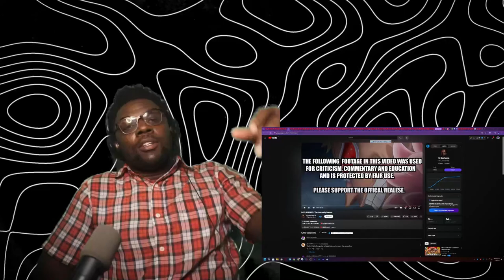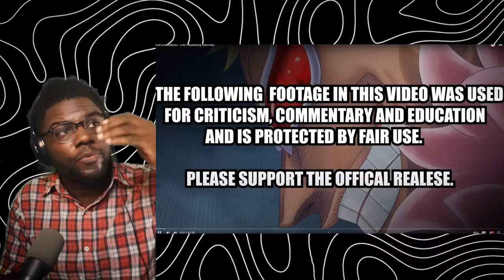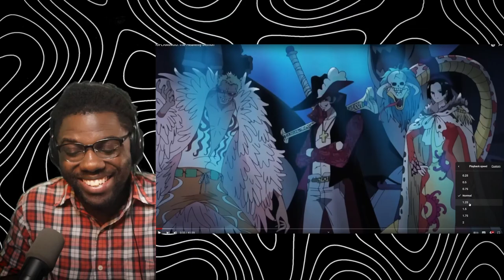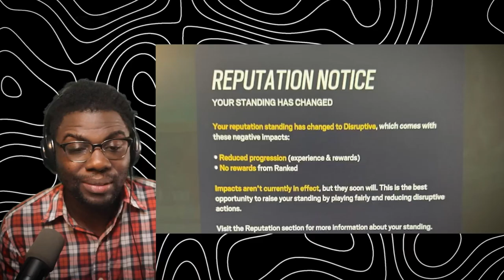DOFLAMINGO: The Heavenly Demon | Wolf Sama Reacts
@Cj_DaChamp  DOFLAMINGO The Heavenly Demon Wolf Sama Reacts